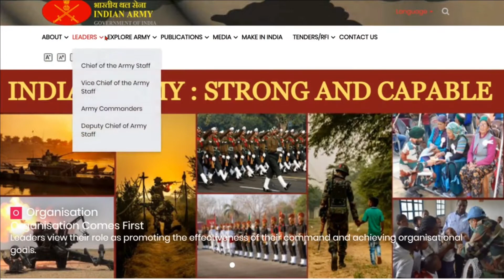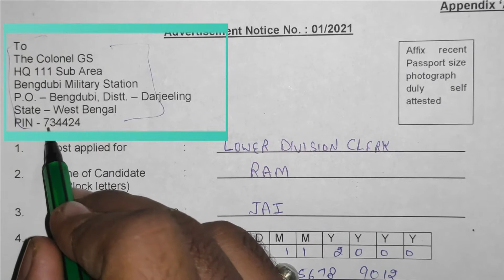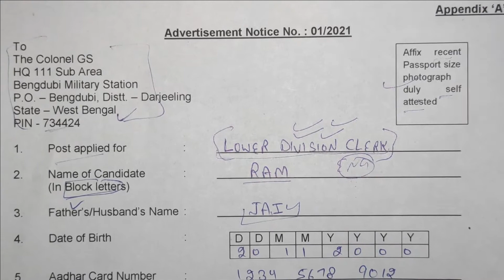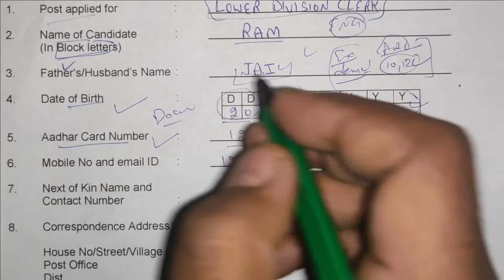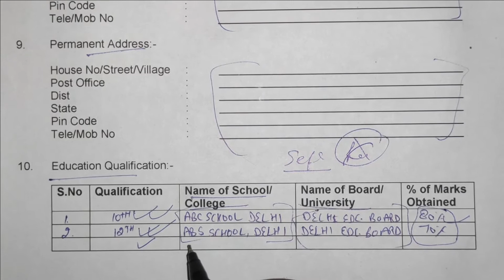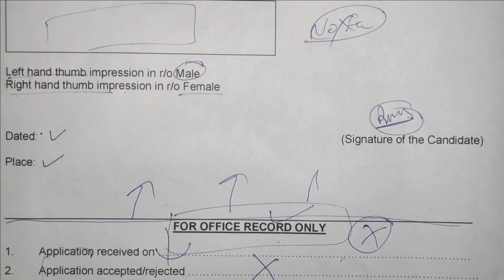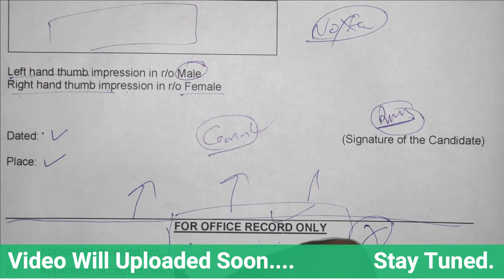HQ 111 Sub Area Recruitment 2021 I HQ 111 Offline Form Kaise Bhare I Army HQ 111 Offline Vacancy I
“Join Indian Army” has invited applications from desirous citizens to fill the vacant posts through “Army Headquarters 111 Sub Area Recruitment 2021”. Whatever candidates want to get the opportunity of service through the department. That eligible candidate can apply.

HQ 111 Sub Area West Bengal LDC Vacancy 2021
HQ 111 Sub Area West Bengal Safaiwala Recruitment 2021
HQ 111 Sub Area West Bengal Notification
HQ Sub Area West Bengal Notification Download
Indian Army,56 APO,99 APO
111 Sub Area Offline Form- 2021
Army Offline Form- 2021
111 Sub Area West Bengal
111 Sub Area LDC Offline Form- 2021
West Bengal Group-C Offline Form- 2021
HQ 111 Sub Area Messenger Offline Form- 2021
Station HQ Hasimara
Bhartiya Sena West Bengal Offline Form- 2021
Army Group-C Offline Form- 2021
Safaiwala Group-C Vacancy- 2021
LDC Group-C Vacancy- 2021,Group-C